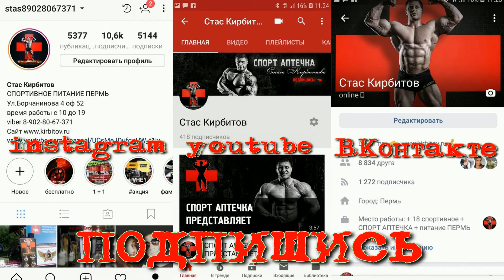В гостях у Димы